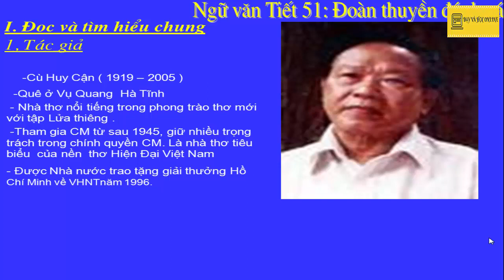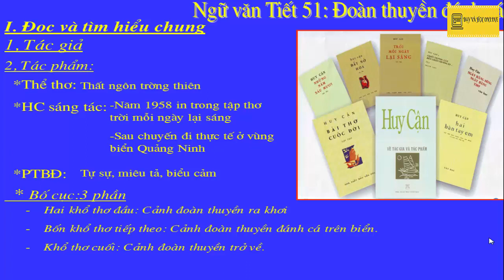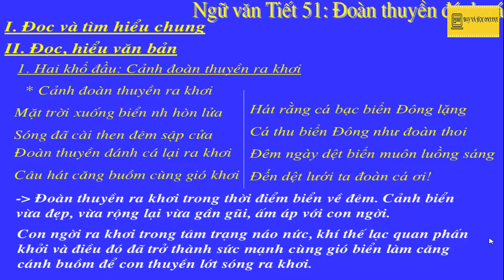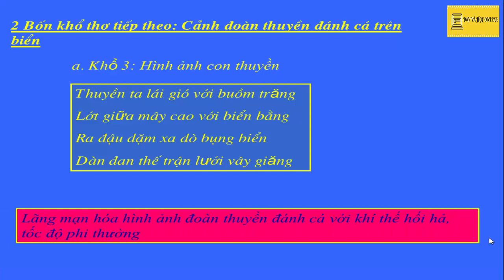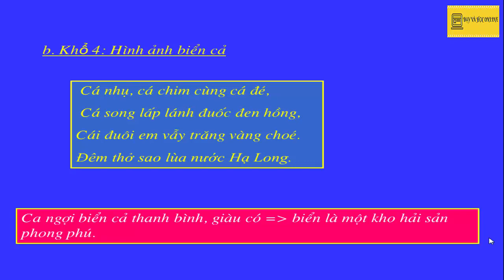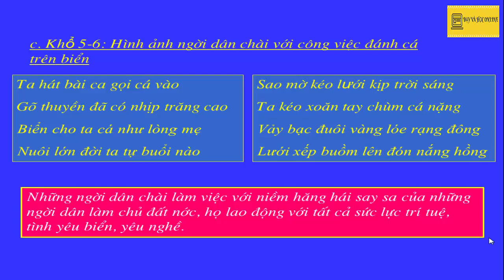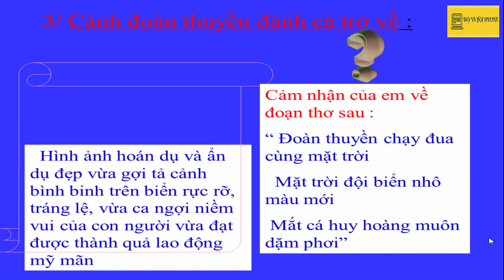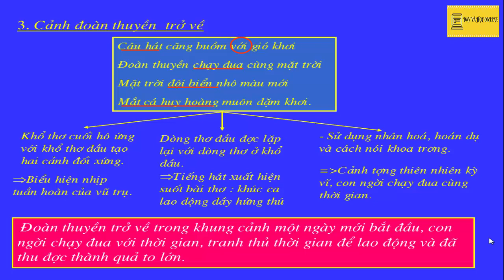Đoàn thuyền đánh cá (Ngữ văn 9)